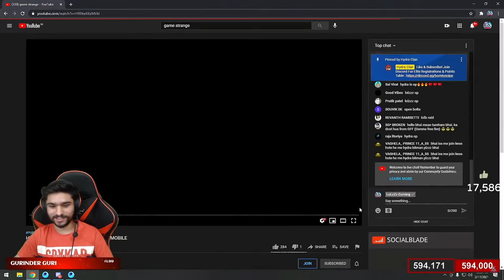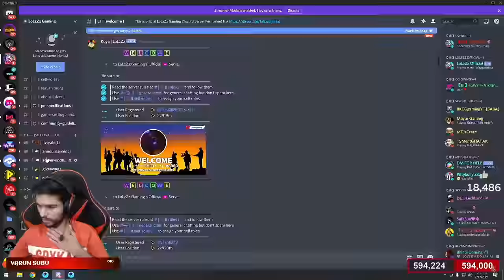Funny Reaction on【Bi】STR4NGE 's Gameplay in HYDRA ELITES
Hey FAM!
And yeah Don't Forget to Press the 'BELL' icon.